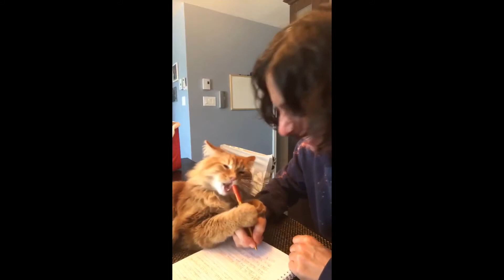Best Funny and Cute Pets Videos 🐶🐱 #5 | Funny Pets Time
Welcome to the Funny Pets Time channel!
First of all, thank you for being an animal lover.
What awaits you here? We witness the funniest and cutest moves of cats and dogs. Sit back because you will have a lot of fun watching them.